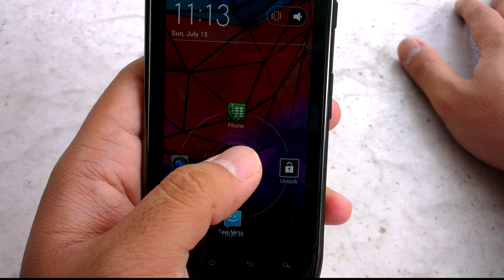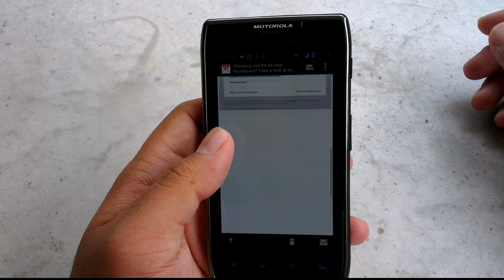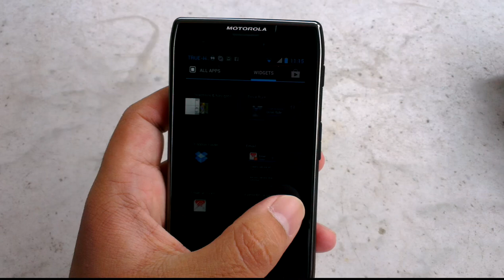VDO Reviews : Motorola Razr Maxx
Just a little bit thing about Rarz